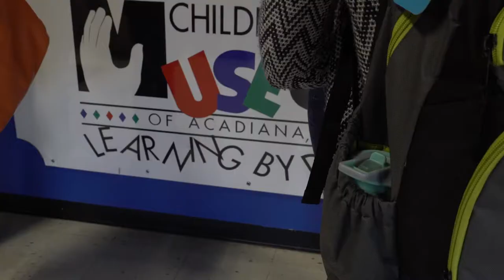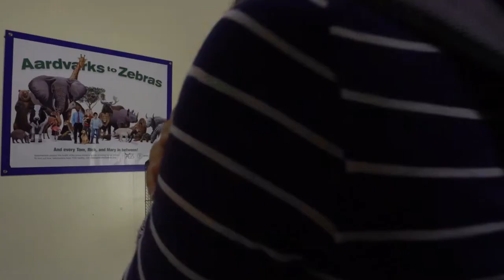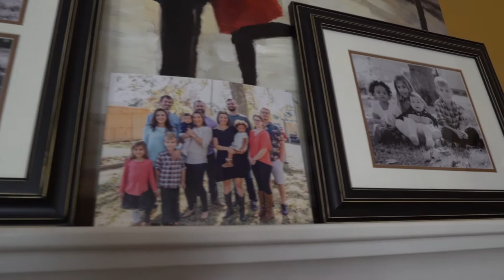WHOLE GANG | Eps 037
This past weekend the WHOLE GANG was HERE! We had a fun and exciting weekend and it all ended with us officially welcoming a new member into our family!

Full Gotcha Party Video Coming Soon!!!